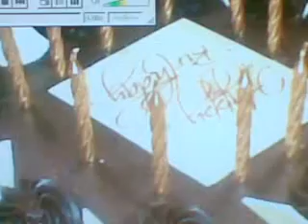people 4 christ Judy n Victorias birthdays 1, and 5 long time ago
at that place the drive